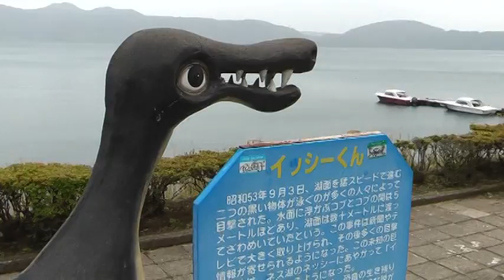Kagoshima Lake Ikeda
Trip to Lake Ikeda and an interesting somen restaurant near Kagoshima Japan